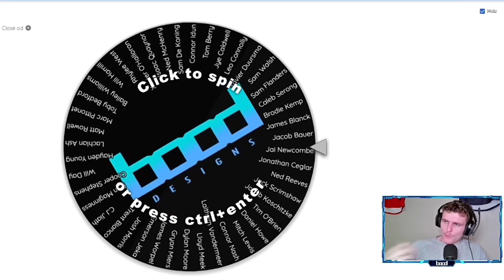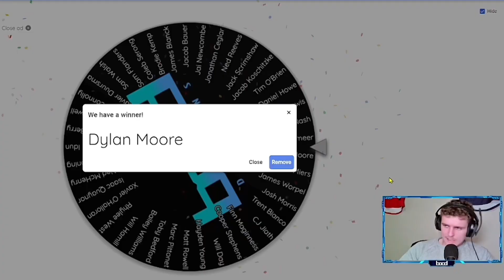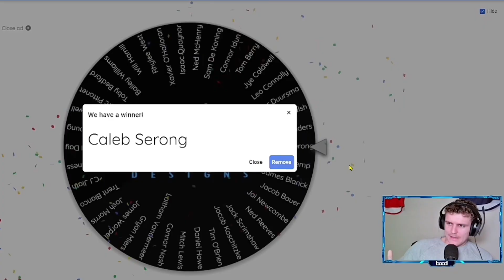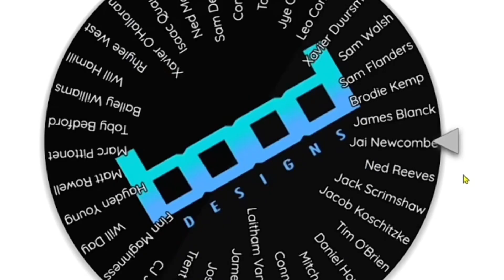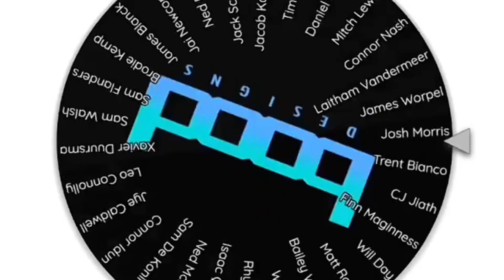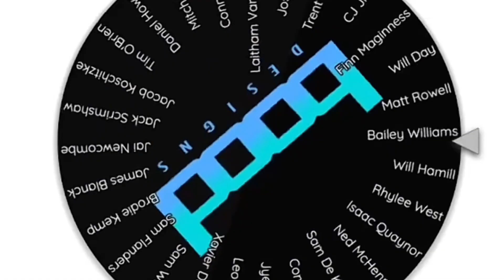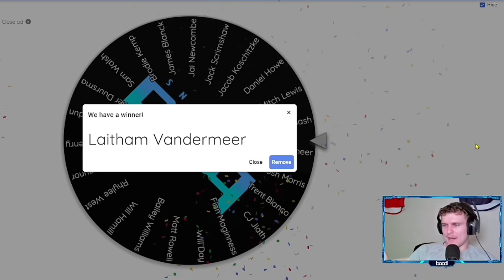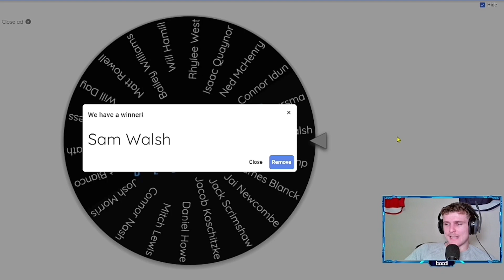CREATING A TEAM WITH AFL PLAYERS I HAVE PLAYED WITH IRL